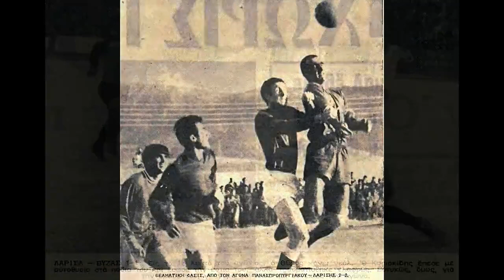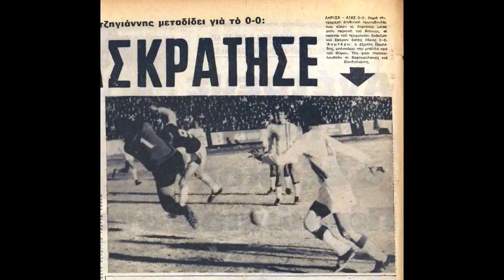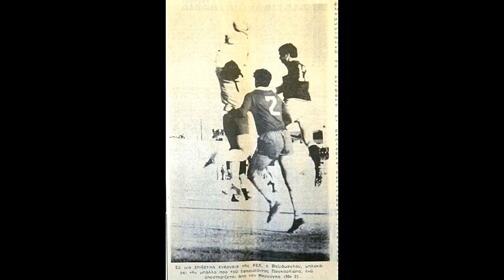ΑΕΛ 1970-71 Εικόνες (Πρωτάθλημα Β΄Εθνικής)